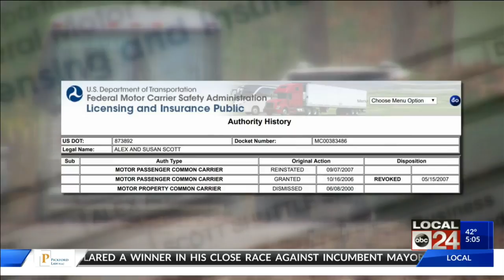Local I-Team Digs Into Charter Bus Company Involved In Crash